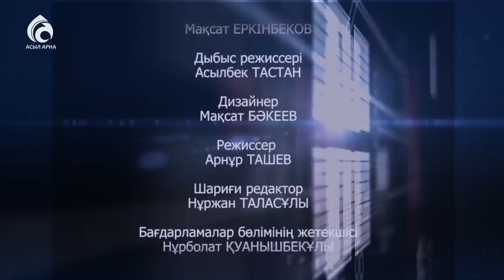Бизнес бастағыңыз келсе ... \ Маңызды мәселе \ Асыл арна